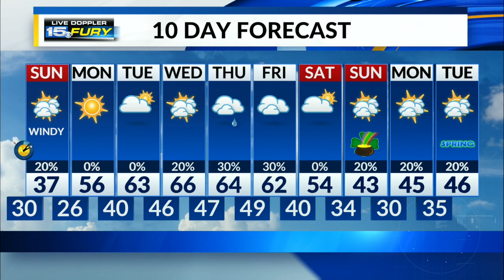More clouds tonight with spotty snow showers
Wind gusts up to 25 mph Saturday night will also create an added chill in the air.